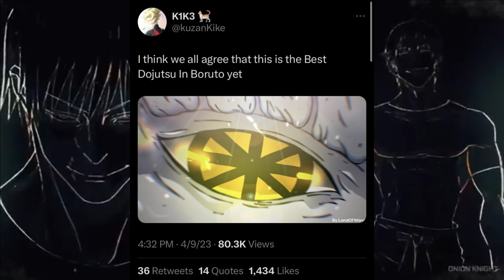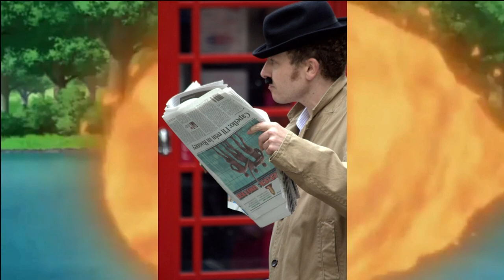Scrolling On Twitter Until I Lose Brain Cells